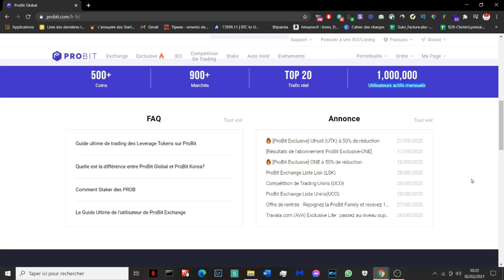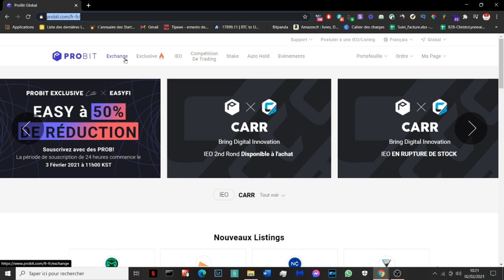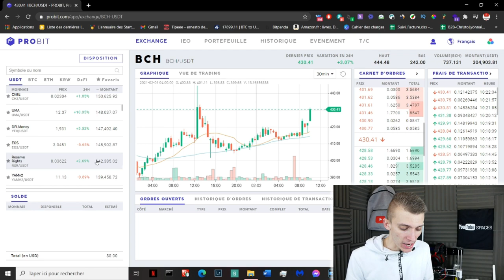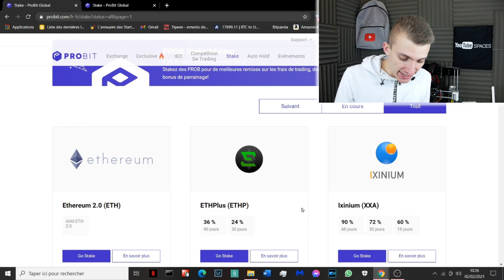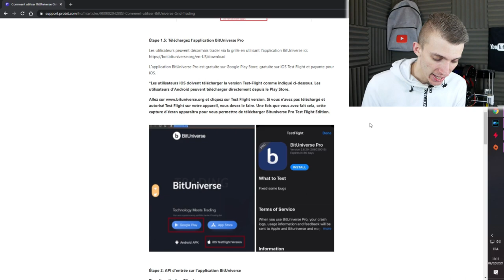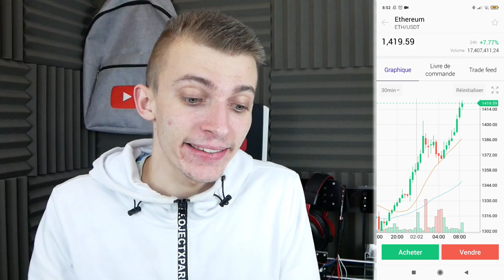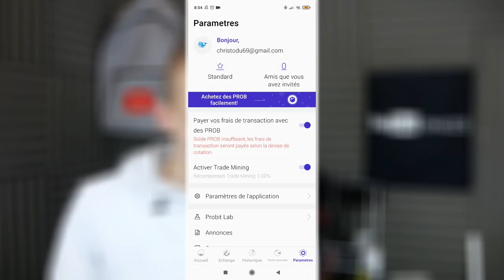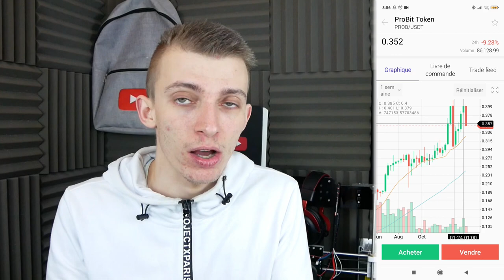Probit - Comment acheter du bitcoin facilement et rapidement ? Avis & Présentation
Cette vidéo est en collaboration avec la marque Probit.
Comment acheter du Bitcoin / Cryptomonnaie facilement et rapidement ? Avis et présentation de Probit !

Snap : ChristoLyonnais

Bon visionnage ! ;)